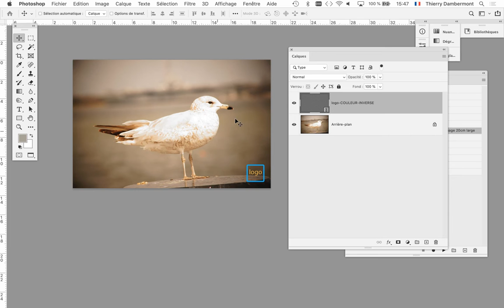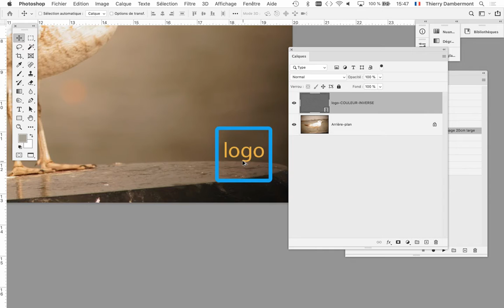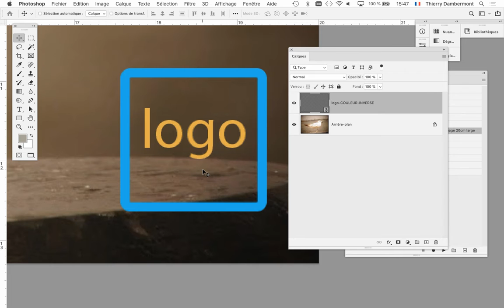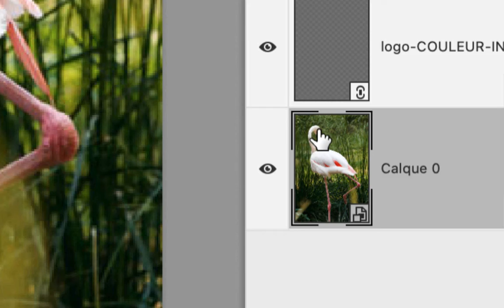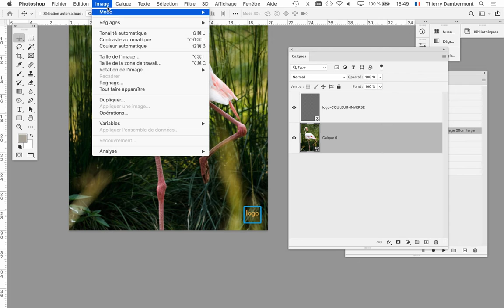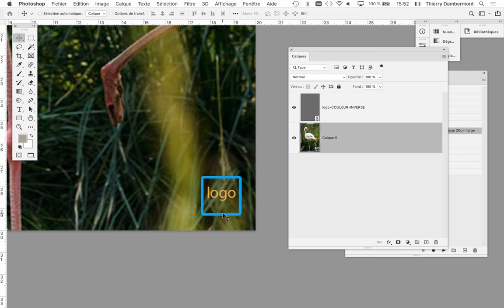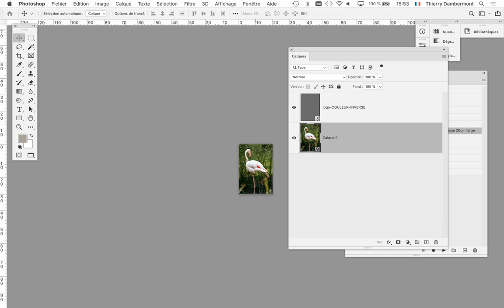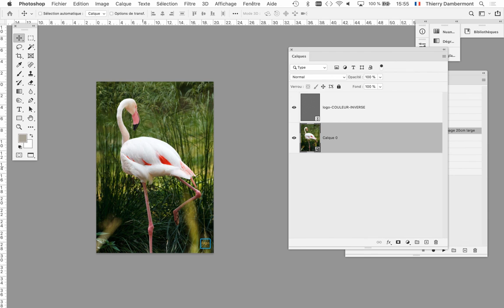part 09 mettre un logo en bas à droite de photos fort différentes 900